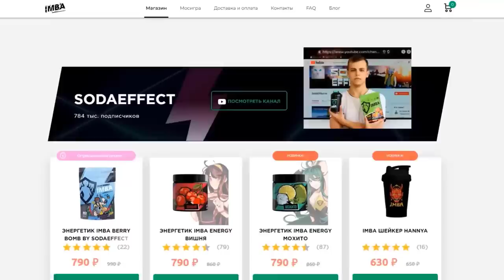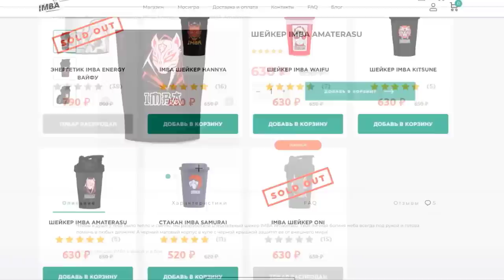К ЧЕМУ ПРИВЕДЕТ ВОЙНА С АВСТРИЕЙ? - Victoria 2 #2 - Пруссия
Прохождение - монтаж в Victoria 2 за Пруссию, которая является современной страной, с сильной армией, мощным промышленным фундаментом, а также грамотным населением, которое позволяет держать лидирующие места по темпам технологического развития. Но есть один минус, Пруссия является пусть и самым большим, но все-же осколком будущей Германии. Целью Пруссии будет не только создание Германию, но и стать самым великим государством на планете. Вот только в окружении других мощных государств сделать это может быть не так уж и просто, особенно если учесть, что я играть то особо и не умею...